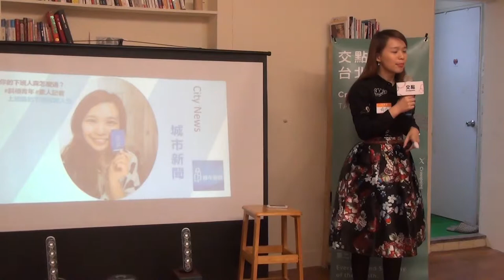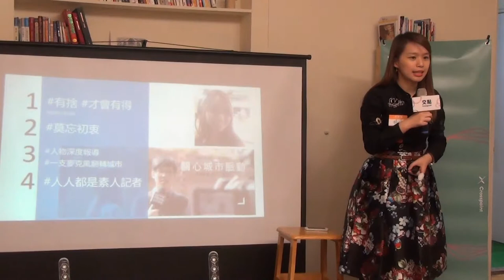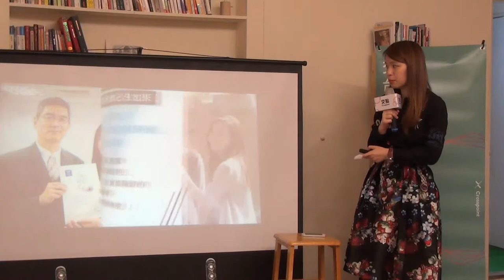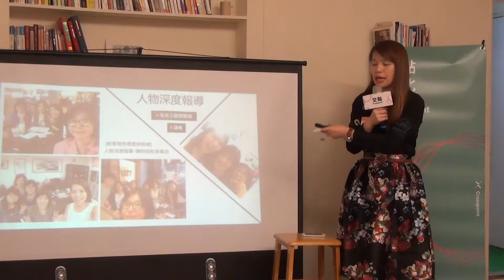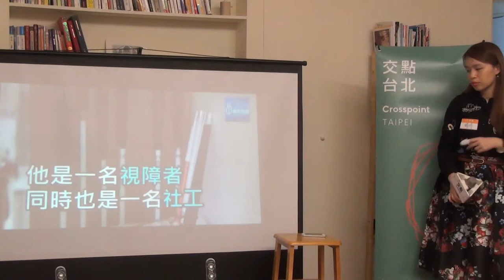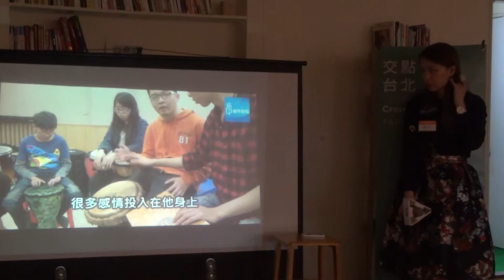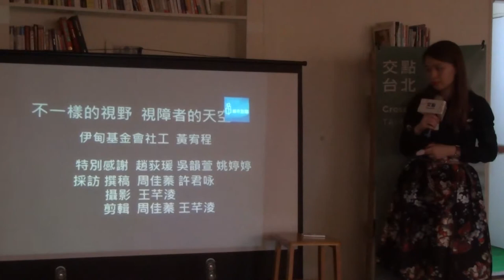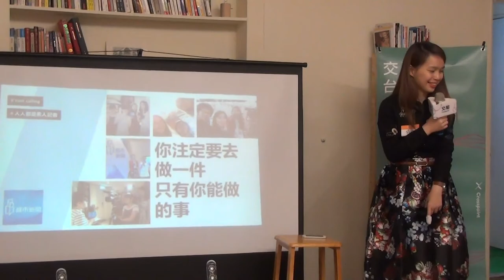姚婷婷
讓我學習最多的是：「謙卑的態度面對每一次的採訪並且把每個人、每個實習記者生出來，是我覺得最困難也是最喜樂的事情。」
姚婷婷｜《上班族的下班採訪人生》
原本的我和新聞媒體沒有直接的關係，之前在誠品是作業務、企劃的工作，也不懂什麼是新媒體。
起初是希望可以改善媒體總是報導腥羶色，
追收視率的操作方式，所以我加入了城市新聞。
在城市新聞我們從不會學到會，在2013年，前台視主播白詩禮老師帶著我們從最基本的寫稿開始，也請華視的主任教我們拍攝、剪輯新聞；真的和城市新聞一起成長，從記者、現場導播、資深記者、氣象主播、直播主播等等。
我被成全可以訪問許多關鍵人，因採訪報導他們的故事，我反而常常先被鼓勵。
因為在City News城市新聞，是讓每一個人從不會教到會的地方；所以我也希望大家也可以被成全，藉著每個人的新聞也能帶出正向的影響力！